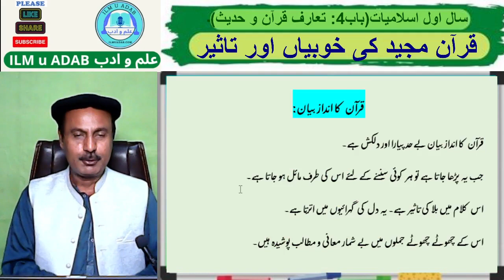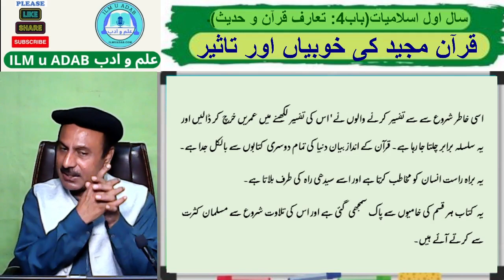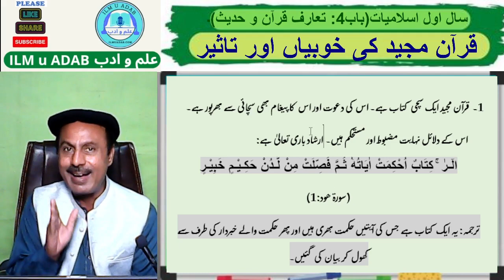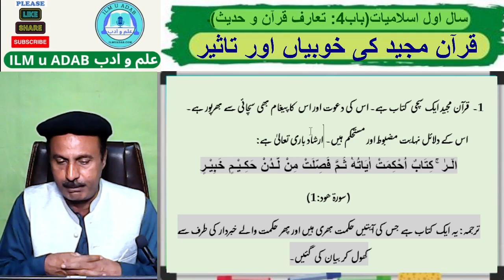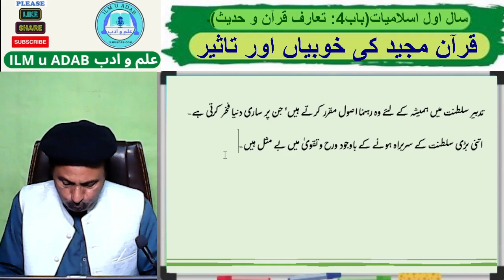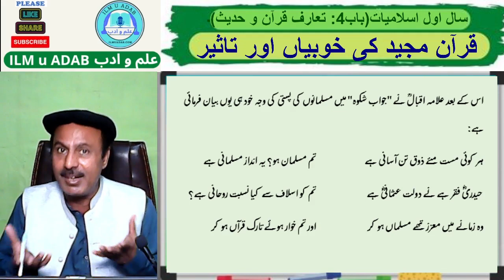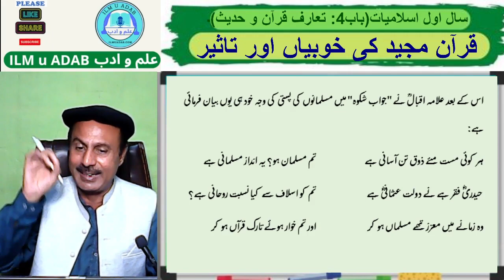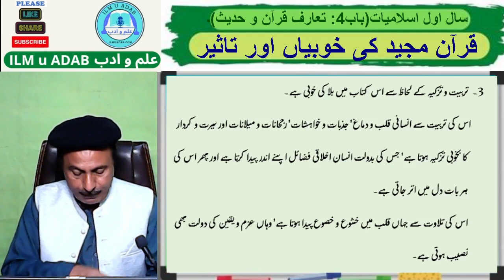سال اول اسلامیات – باب 4 (تعارفِ قرآن و حدیث)- موضوع: قرآن مجید کا انداز بیان اور خوبیاں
1st Year Islamiat, Ch.4 topic: Quran Majeed ka andaz e bian aur khobian (Qualities of Holy Quran).
This Video is presented by E. Educational Channel / website “ILM u ADAB”.
 (Previous name CMM Lectures)
This video is recorded by Prof. Musharraf Mehmood, a renowned educationist.
This video is specially recorded for the First year Islamiyat Students.
Topic of this lecture is “1st Year Islamiyat, Ch.4 (Quran Majeed ka andaz e bian aur khobian (Qualities of Holy Quran).

In this Islamic Educational Video, we have discussed in detail “Quran Majeed ki Khobiaan aur Taseer” of Holy Quran the light of Holy Quran and Sunnah.

یہ وڈیو ای ایجوکیشنل چینل / ویب سائٹ "علم و ادب" کی پیشکش ہے۔
یہ وڈیو معروف ماہر تعلیم پروفیسر مشرف محمود نے ریکارڈ کرائی ہے۔
یہ وڈیو سال اول اسلامیات کے طلبہ کے لئے خصوصی طور پر تیار کی گئی ہے۔
اس تعلیمی وڈیو کا موضوع " سال اول اسلامیات باب 4 (تعارفِ قرآن و حدیث) کے اہم موضوعات "قرآن مجید کا انداز بیان اور خوبیاں" ہے۔
اس اسلامی تعلیمی وڈیو  میں تعارف قرآن مجید کے حوالے سے "قرآن مجید کی خوبیاں اور تاثیر" کی قرآن پاک کی تعلیمات کی روشنی میں تشریح کی گئی ہے۔